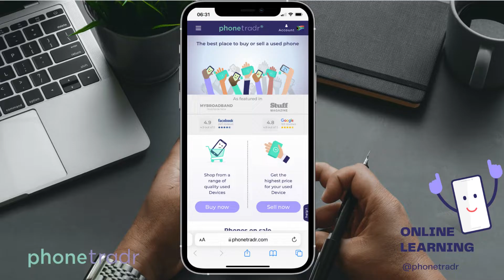How to Share your ETA on Maps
This is a handy tool for a number of reasons, especially if you’re traveling alone and doing a trip you’ve never done before, or you’re in an Uber and may not be feeling 100% safe. Let your friends and family know how long your trip is going to take by sharing your estimated time of arrival (ETA).
- Open your Maps app
- Set a driving destination
- Tap “Share”
- Select app you wish to share it on. Then, select the person on your chat list. Your ETA has now been shared with your contact

When you’re ready, you can stop sharing your location. Your friend can now watch you travel in real-time, and will even show when the car has stopped at robots.

"The best place to buy and sell new or used smartphones, iPads and watches"